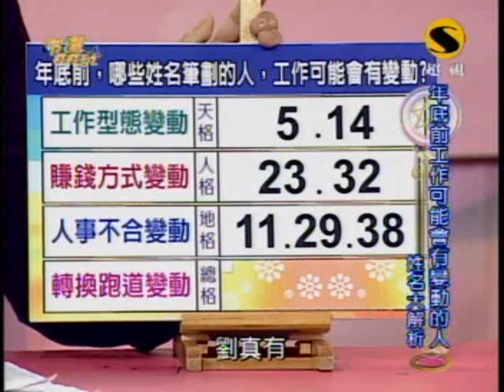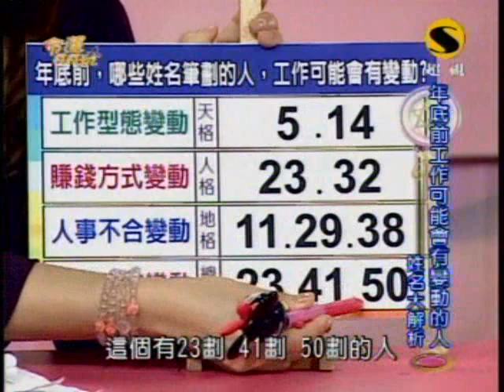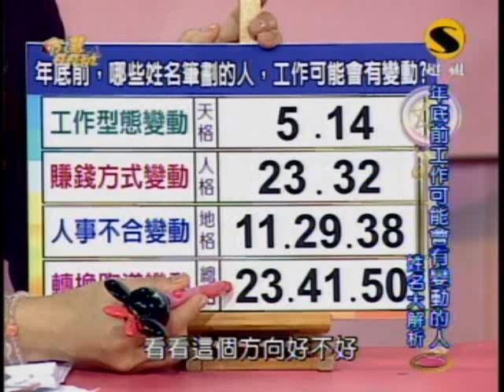命運好好玩：劉真與楊麗菁(7/8) 20091211